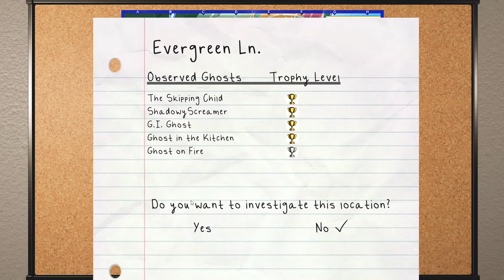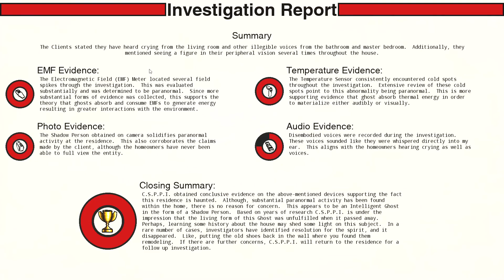Conrad Stevenson PPI